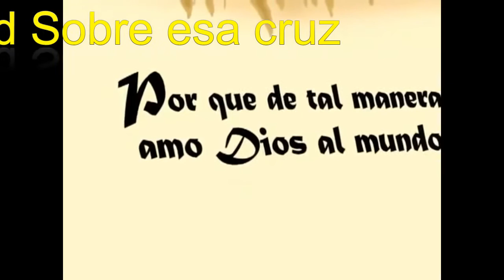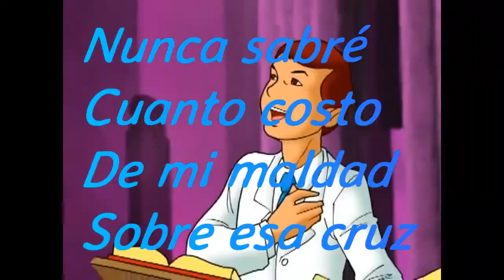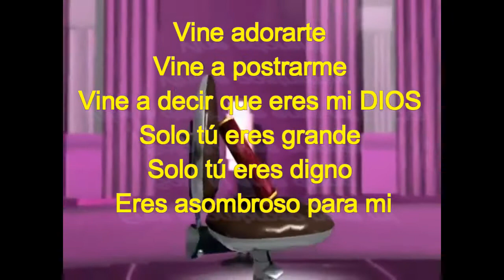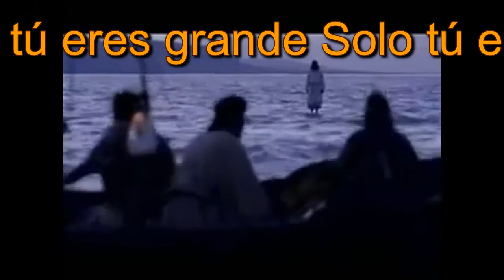Vine a adorarte by Marcela Gandara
Isaias 1:10
Oigan la palabra del Señor,
Gobernantes de Sodoma.
Escuchen la instrucción de nuestro Dios,
Pueblo de Gomorra:
11 “¿Qué es para Mí la abundancia de sus sacrificios?”
Dice el Señor.
“Cansado estoy de holocaustos de carneros,
Y de sebo de ganado cebado;
La sangre de novillos, corderos y machos cabríos no me complacen.
12 Cuando vienen a presentarse delante de Mía,
¿Quién demanda esto de ustedes, de que pisoteen Mis atrios?
13 No traigan más sus vanas ofrendas,
El incienso Me es abominación.
Luna nueva y día de reposo, el convocar asambleas:
¡No tolero iniquidad y asamblea solemne!
14 Sus lunas nuevas y sus fiestas señaladas las aborrece Mi alma.
Se han vuelto una carga para Mí,
Estoy cansado de soportar.
15 Cuando extiendan sus manos,
Esconderé Mis ojos de ustedes.
Sí, aunque multipliquen las oraciones,
No escucharé.
Sus manos están llenas de sangre.
16 Lávense, límpiense,
Quiten la maldad de sus obras de delante de Mis ojos.
Cesen de hacer el mal.
17 Aprendan a hacer el bien,
Busquen la justicia,
Reprendan al opresor,
Defiendan al huérfano,
Aboguen por la viuda.
18 Vengan ahora, y razonemos,”
Dice el Señor,
“Aunque sus pecados sean como la grana,
Como la nieve serán emblanquecidos.
Aunque sean rojos como el carmesí,
Como blanca lana quedarán.
19 Si ustedes quieren y obedecen,
Comerán lo mejor de la tierra.
20 Pero si rehúsan y se rebelan,
Por la espada serán devorados.”
Ciertamente, la boca del Señor ha hablado.